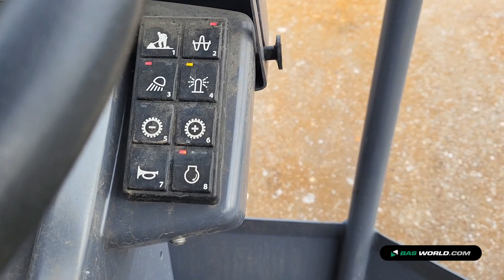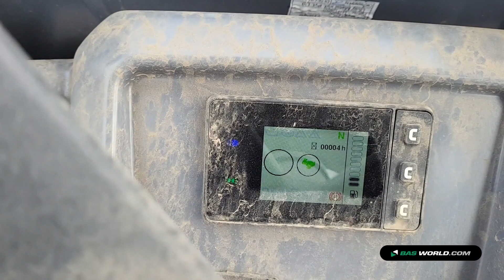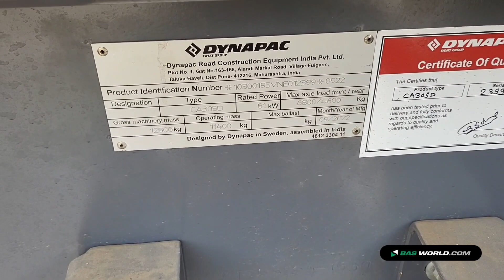70200944 Dynapac CA305D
Dynapac CA305D